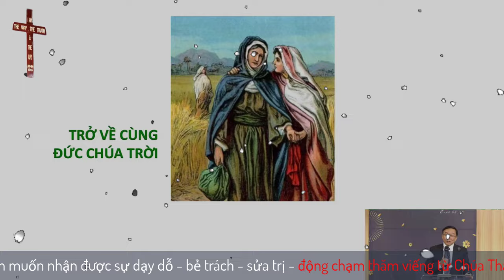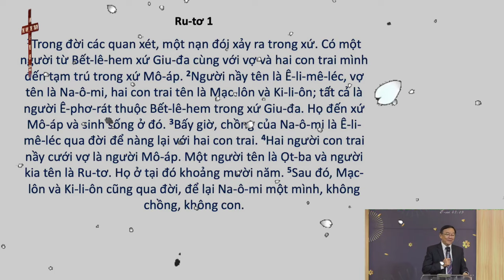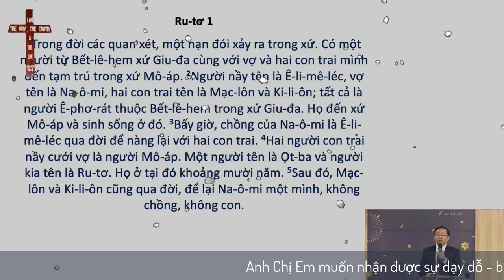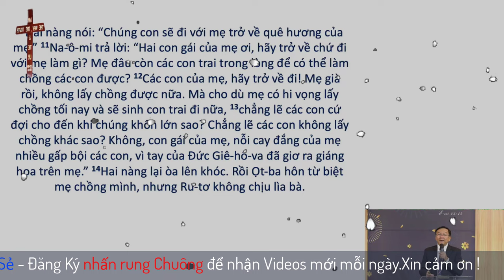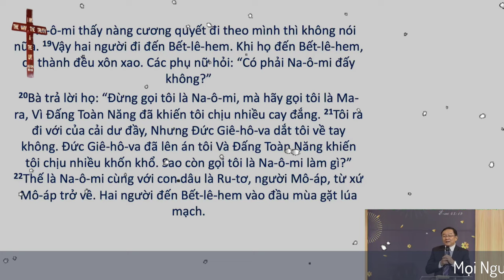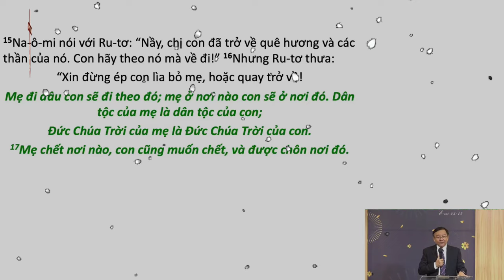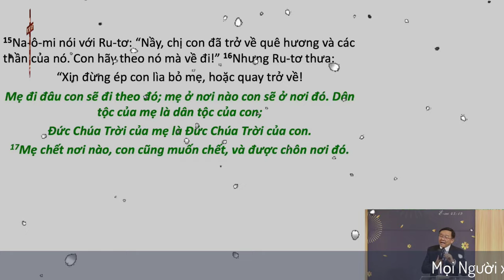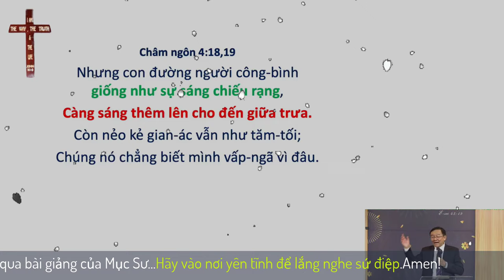Mục Sư Phạm Đình Nhẫn | trở về cùng Đức Chúa Trời | UGOC Van Thanh Bac